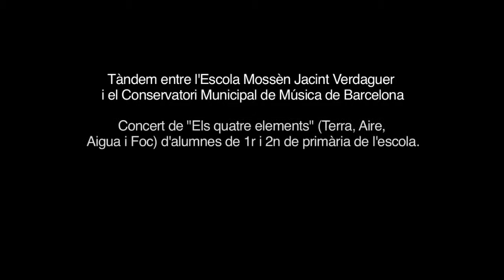Concert "Els quatre elements de la natura". Escola Jacint Verdaguer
Concert "Els quatre elements de la natura" de l'escola Tàndem Mossèn Jacint Verdaguer amb el Conservatori Municipal de Música de Barcelona (CMMB).

Data publicació vídeo: març del 2013

Concierto "Els quatre elements de la natura" de la escuela Tàndem Mossèn Jacint Verdaguer con el Conservatori Municipal de Música de Barcelona (CMMB).

Fecha publicación video: marzo 2013